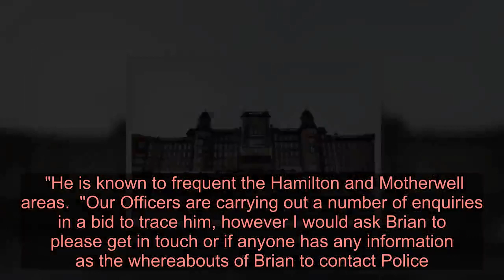Family of missing Scots pensioner's desperate plea amid coronavirus lockdown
The family of a missing vulnerable Scots pensioner say they're 'immensely worried' as Scotland moves into lockdown amid the coronavirus pandemic.   We told how Thomas 'Brian' Porteous was last seen at around 10am on Saturday at Woodburn Court in Hamilton, North Lanarkshire.   Concerns are growing for the 80-year-old who is known to frequent both Motherwell and Hamilton.   His frantic niece, Michelle Harvey, took to social media in a desperate bid to bring her 'vibrant' uncle home.   In a public Facebook post Michelle wrote: "My uncle Brian Porteous has gone missing.  "His family are very concerned as this is highly out of character.  "Given most coffee shops, restaurants etc have been closed with COVID-19 and the fact he no longer drives it is likely he might have been seen walking around."  She continued: "Thank you everyone for helping us in thie immensely worrying time.  "We can only pray that he returns to us safely.  "Brian doesn’t look nor act his age, he is vibrant and active for a 80-year-old.  "He is still very vulnerable and no doubt will be highly anxious and scared, and he must be hungry given nowhere is open.  "He is now officially classed as high risk."   Brian is described as white, five feet inches tall, of a slim build and has white hair.  He was last seen wearing a khaki green parka style coat with a hood and navy trousers.    Inspector Martin McKendrick from the Lanarkshire Division said: "As time goes by we are becoming increasingly concerned for the safety of Brian who is vulnerable.  "He is known to frequent the Hamilton and Motherwell areas.  "Our Officers are carrying out a number of enquiries in a bid to trace him, however I would ask Brian to please get in touch or if anyone has any information as the whereabouts of Brian to contact Police."  Anyone with any information is asked to contact police on 101 quoting incident number 2985 of March 21.